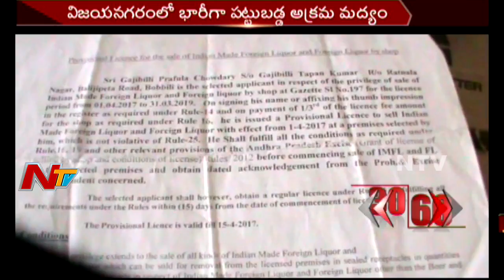News 30/60 || Morning News || 29th April 2017 || Part 02 || NTV